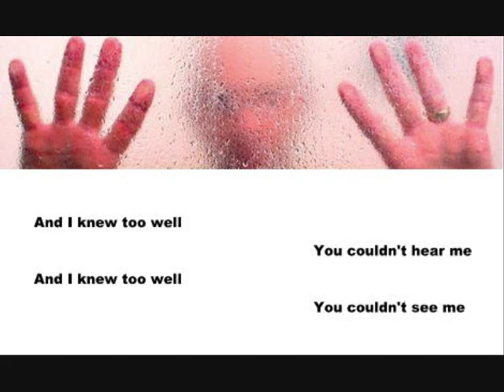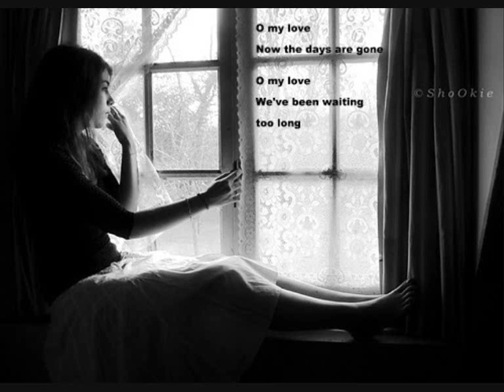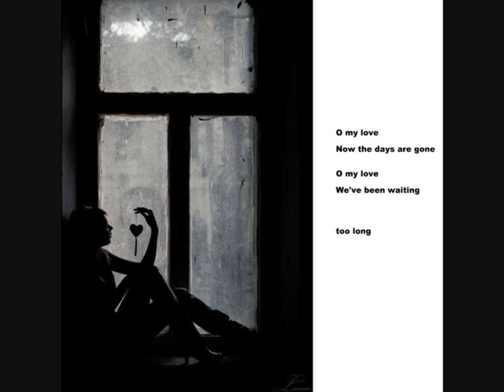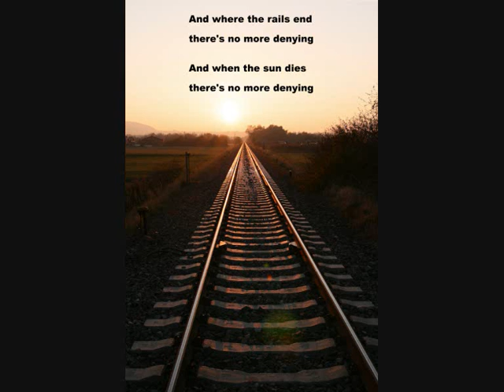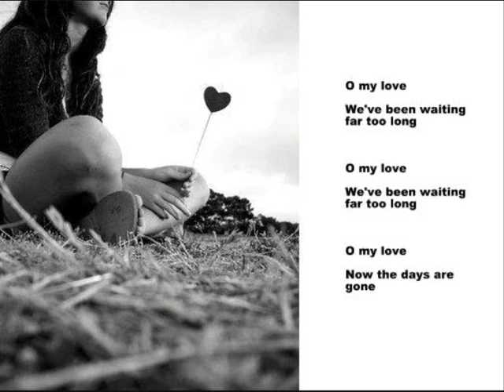Deine Lakaien - Gone.wmv